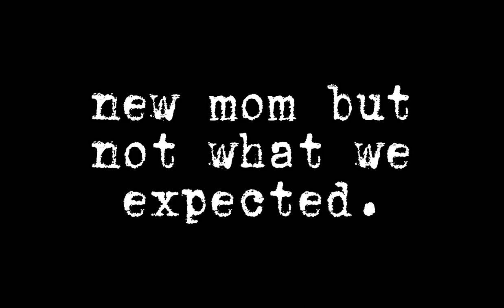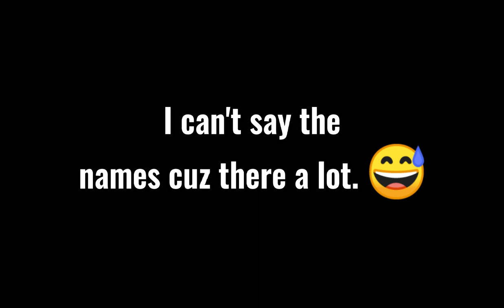Ticking meme || Gacha Club || vent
well uhm-.yeah